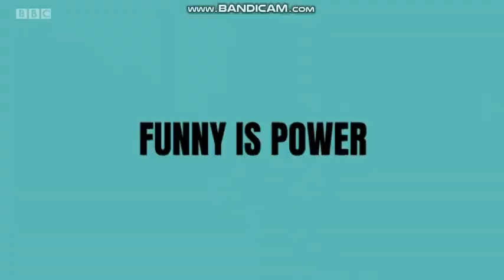Nina Ridge South East news weather 2021 03 12